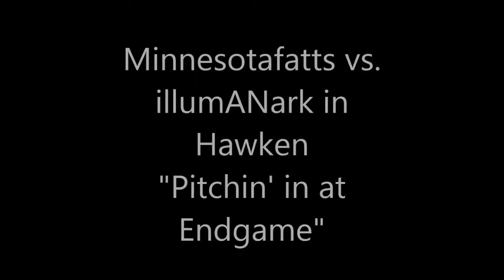Hawken "Pitchin' in at the Endgame"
Pitched Battles,  and Fails in the Endgame in an Auto-balance teammate switch match as I come in mid-game.